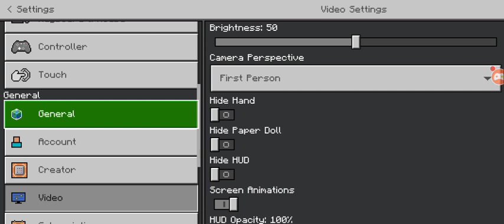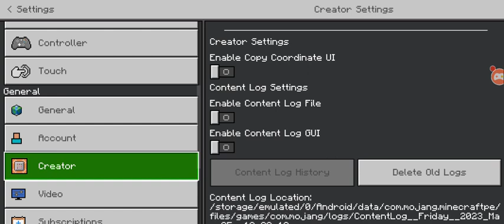Emma and erick part 4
owner Emma
Jake one my friends